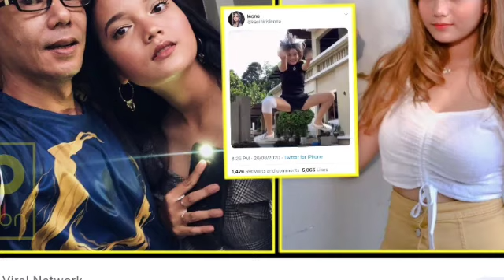SELEPAS TAK TAHAN DI KECAM , AZHAR SULAIMAN MINTA ANAKNYA BERBUAT INI ?